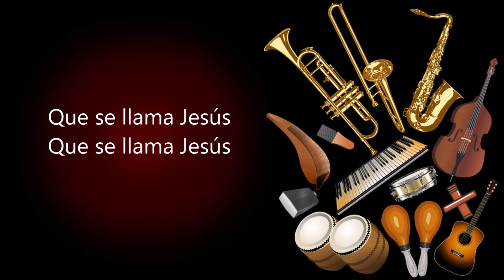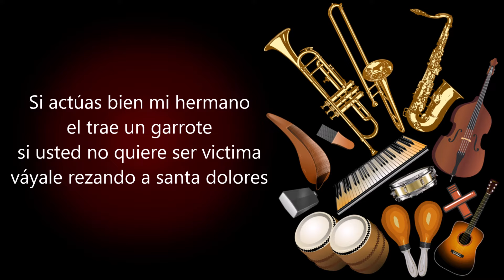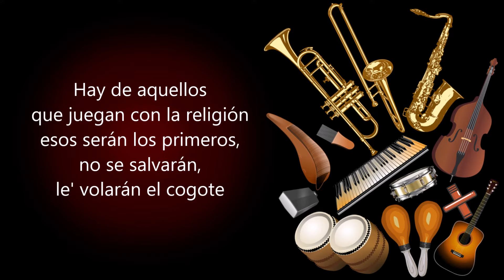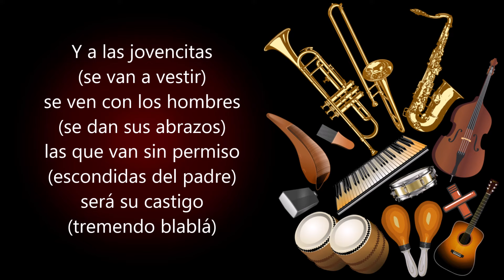El juicio Los Virtuosos De La Salsa (Letra)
El Combo Palacio (Cuco Valoy)
Oigan señores
Oigan señores
no sé lo que va a pasar
cuando llegue el día
que llegue aquel hombre
que fue el enviado de Dios

El trae un garrote
él trae un garrote
también un machete

Pa' cortarle la lengua
a los habladores

Cuidado señores
cuidado señores
ahora si hay peligro

Porque dicen que trae
guantes de boxeador

pa' pegarle a los hombres
aquellos bandidos

Que los tiene medidos
de los pies al cogote

Pa' que no haya sorpresas
si usted es ateo

Conviértase pronto que Dios lo propone

pa' que'l día que Cristo inicie su juicio

A Usted no le vayan a cortar el cogote

Cuidado señores
que trae un garrote
también un machete

Pa' que
Pa' cortarle la lengua a los habladores

Cuidado señores
también un machete
pa' que

Si actúas bien hermano
si usted no quiere ser victima
váyale rezando a santa dolores

Cuidado señores
también un machete
pa' que?
a los habladores

Hay de aquellos que juegan con la religión
esos serán los primeros
no se salvarán, le' volarán el cogote

Cuidado señores
también un machete
pa' que?
a los habladores

Pa' que Usted no le vayan a romper el cogote
arrepiéntase pronto ya, que la Biblia lo dice
y Dios lo propone

Cuidado señores
también un machete
pa' que?
a los habladores

Y a las jovencitas (que se van a vestir)
se ven con los hombres (se dan sus abrazos)
las que van sin permiso (escondidas del padre)
será su castigo (tremendo blablá)

Cuidado señores
también un machete
pa' que?
a los habladores

Y a las señoras que están (siempre deleitando)
lo que no le importa (trayendo y llevando)
por enredadoras (tendrán su castigo)
morirán de rodillas (y la lengua arrastrando)

Cuidado señores
también un machete
pa' que?
a los habladores

Y no falta mucho para venir a arreglar
este mundo perverso que no se puede aguantar

Cuidado señores
también un machete
pa' que?
a los habladores